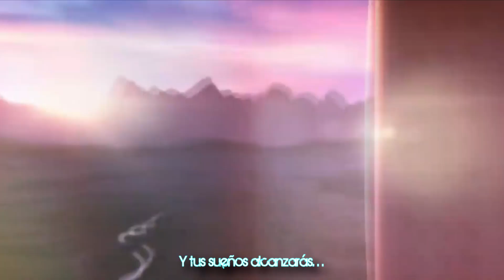【SELFRONTIER】SAO Alicization Rising Steel ✨ OP - Cover ESPAÑOL【xXLupita】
Selfrontier, opening del juego para móvil Sword Art Online Alicization Rising Steel, originalmente interpretado por ASCA, cover (fandub) en español latino.
Y con esto inauguramos la ¡temporada de animes de otoño 2019! nada más y nada menos que con la canción del juego de SAO, que saldrá pronto, ahora está el registro abierto me parece.
La verdad, he tenido ganas de jugarlo, traté con SAO IF, pero no me deja instalarlo en mi dispositivo ;-; y creo que con este tampoco podré... así que ni modo, siempre les recomiendo que no sean pobres :,v
Vienen muchas cosas asdfgñlkjh estoy muy emocionada por la nueva temporada, ya está en planes el opening de SAO war of underworld, también algo de la nueva temporada de boku no hero academia, nanatsu no taizai, shokugeki no souma xD vienen muchos shonens, también el opening 9 de Black Clover, bokutachi wa benkyou ga dekinai y mucho, mucho más, siempre estén atentos a la pestaña comunidad.
Esto iba a salir ayer, pero el copy :,D me salió reclamación, así que tuve que hacer otro vídeo.
Como sea, los dejo con la letra.

Selfrontier – ASCA
Autofrontera
Adaptación español: xXLupita

Ya no perderé,
Ya no perderé,
Todo el dolor no importa,
Mientras que puedas ir más allá.

Mantente firme siempre,
Recuerda que ahora mismo,
Has soportado,
Todo lo que creíste perdido.

Ese orgullo que,
Prueba la existencia entre tú y yo.
¡Yeah!

Acepta lo que viene,
Y aunque nadie te vea,
Los arrepentimientos se desbordan.
Junto a este mal…

Frustración que,
Desesperadamente no parará.

Siempre quedará,
Tu gran desear…
Si el mundo es así,
Avanza tú,
Pues lo cumplirás,
Si no,
Te rindes si cambió.

Debes afrontar,
El destino de hoy,
¡Y creer!

Ya no perderé,
Ya no perderé,
El dolor no impedirá que.
Con tu luz puedas ir más allá.

Si alguien apagó,
Tu ardiente fuego ya.
Tus sentimientos vencerán.

Miedo no tendré,
Miedo no tendré
Aun si esta oscuridad,
Me atrapa y me consume,
En su interior.

Ahora podré yo,
¡Estas manos extender!,
Y tus sueños alcanzarás…